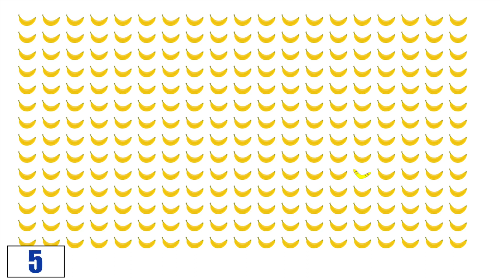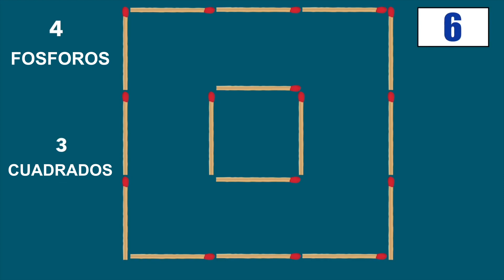5 misterios acertijos QUE SOLO EL 2% DE LAS PERSONAS RESUELVE / Mogol TV ES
Hola, amigos! 5 acertijos místicos que solo el 2% de las personas resolverá. En este video de mogul tv intentarás resolver 5 acertijos místicos y lógicos. Solo unos pocos de ustedes resolverán todos los acertijos correctamente. Y no olvides que, si bien solemos resolver enigmas por diversión, también te ayuda a potenciar tu poder cerebral y a mantener tu mente en forma. Según la tradición, después de escuchar la condición del acertijo, puede pausar el video, dar su propia respuesta y luego hacer clic en reproducir y escuchar la respuesta correcta. En los comentarios debajo del video, no olvides escribir cuántos de los 5 acertijos respondiste correctamente.